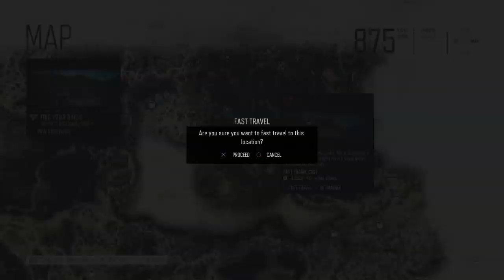DAYS GONE (Hard) Part 66 - There's Nothing You Can Do